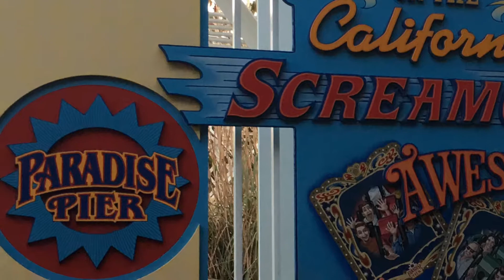Disney California Adventure - Bye Bye Paradise Pier - RIP California Screamin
Bye Bye Paradise Pier - RIP California Screamin